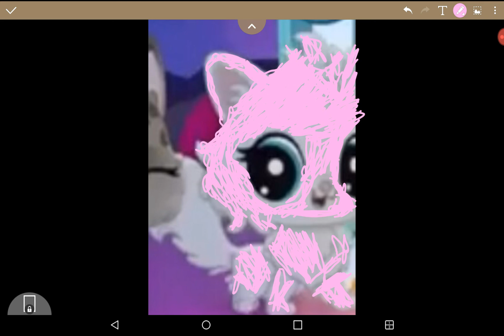Lps speed paint 3